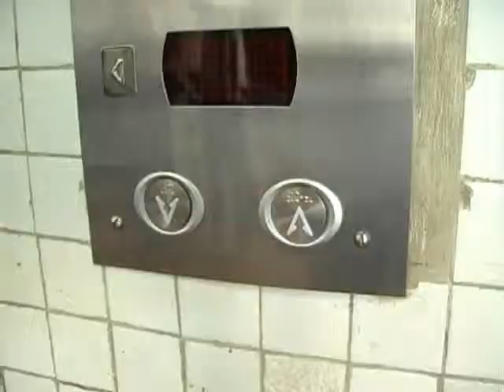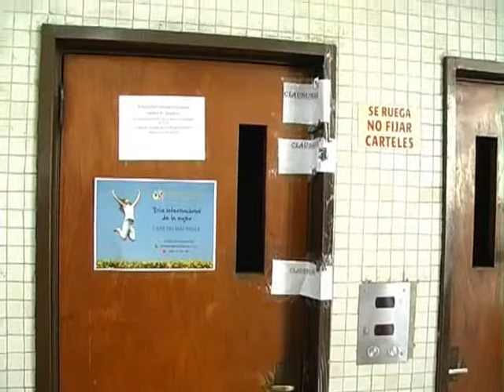Clausuraron el ascensor donde ocurrió el accidente en el CGE